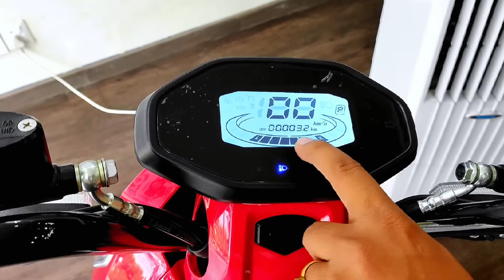Doohan i Dou Electric Scooter|No Licence Electric Scooter in Nepal|License Less Electric Scooter|EV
Locations
Kathmandu

Scooter  को लागी यो नम्बर मा फोन गर्नु होस 👇️

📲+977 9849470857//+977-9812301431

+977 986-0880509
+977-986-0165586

Fb Group = Nepal Electrical Vehicle NEV